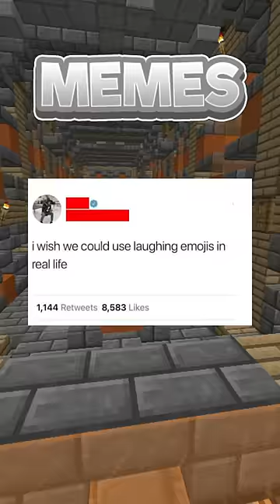Funny Memes That Make You Laugh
Hello, and here's some extra funny memes for you that can and will absolutely make you laugh and go haha at so enjoy these meme alone or with some friends and i hope you think they are hilarious but relatable like I do think.

On the HeyImDam channel, I post original YouTube Shorts with Minecraft Hypixel Parkour Gameplay in the background. All editing & audio & gameplay is produced by me! I own the rights to the whole video.